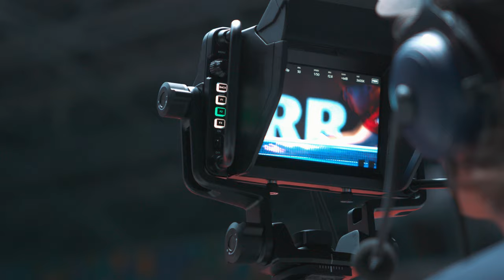Review-Trailer: Liebherr TTBL-Finale 2022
Was war das bitte für ein Tag? 😍 Wir sind noch immer geflasht vom Liebherr TTBL-Finale, das dank Weltklasse-Sport, einer tobenden Ballsporthalle mit 2350 Zuschauern, Live-Übertragungen in TV und Stream sowie einer großen Medienpräsenz zu einem vollen Erfolg geworden ist. 🏆

Daher möchten wir einfach mal Danke sagen: Vielen Dank an alle Helfer, Sponsoren und Partner, die Sportler und Vereinsvertreter sowie all die treuen und fleißigen Unterstützer, ohne die das Event nicht möglich gewesen wäre. 🙏